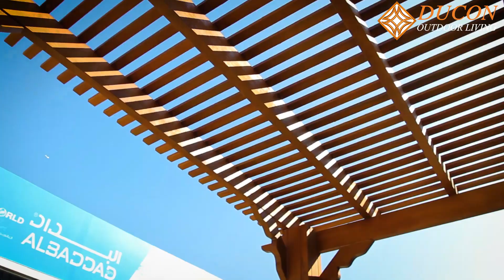Ducon Outdoor Living exhibiting at BIG 5 - UDLExpo 2019 at DWTC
Ducon Outdoor Living proudly presented its amazing collection of landscaping and outdoor living ideas and products.

Take a look at our video to see what you missed!

Visit our Outdoor Living and Landscaping Showroom in Nadd Al Hamar - Dubai. DuconODL
Toll-Free - 800635
Call or Whatsapp - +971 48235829